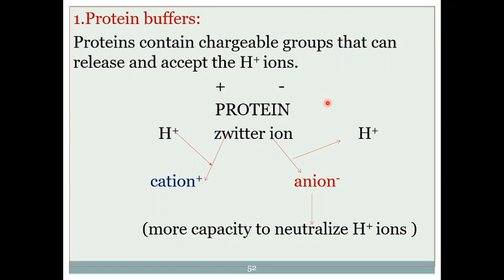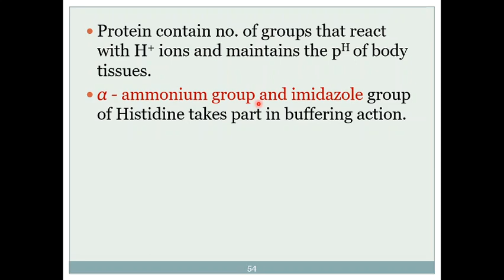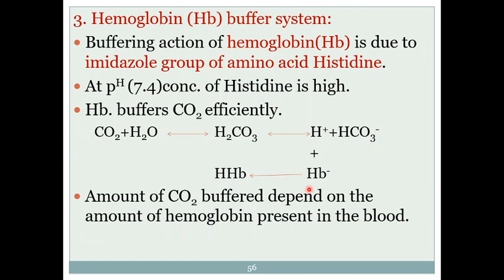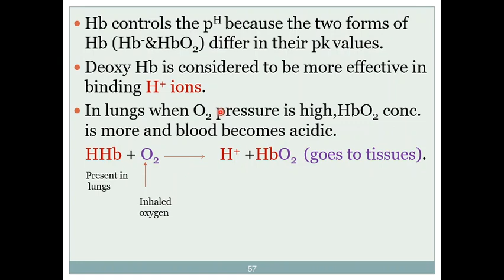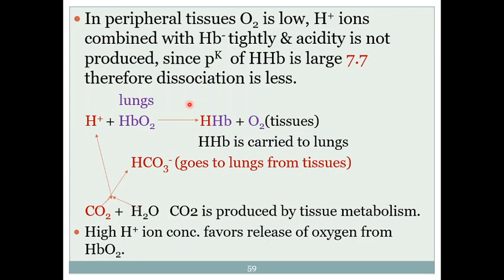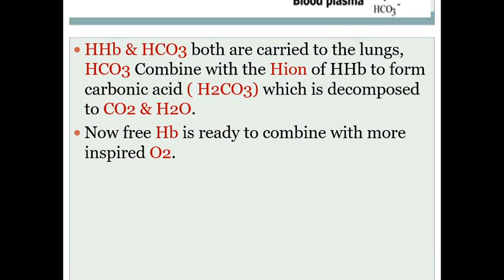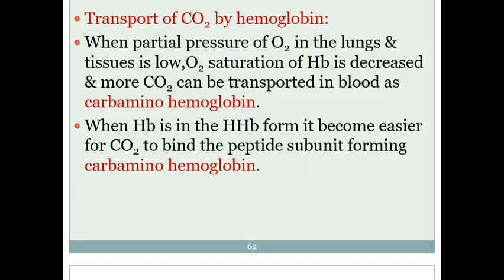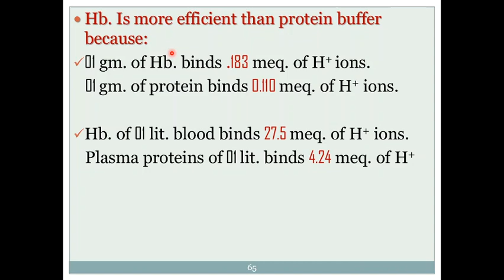L7 | Protein and Hemoglobin Buffer | Significance of Protein Buffer System | Carbonic Acid Removal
Protein and Hemoglobin Buffer
 Significance of Protein Buffer System |
Carbonic Acid Removal